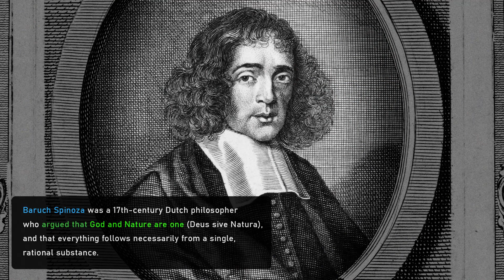Geopolitics of AGI: Dangers of an AI arms race | Demis Hassabis and Lex Fridman